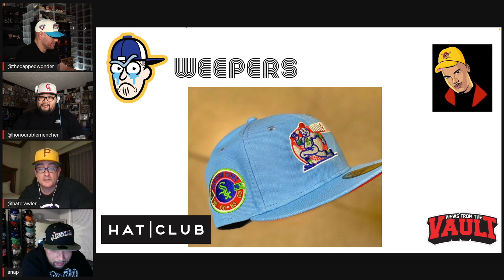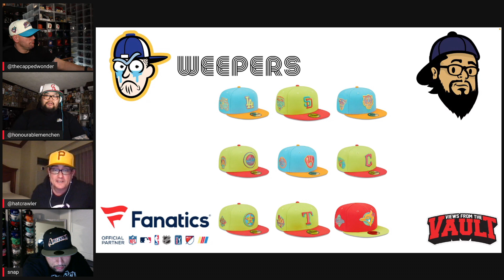GARBAGE HATS & GRIZZLY BEARS! The best, worst and most slept on New Era fitted hats of the week!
Pierre, Jason & Leon are joined by Ariel aka The Snapback God to go through this week's New Era 59fifty fitted hat Keepers, Sleepers, and Weepers!

Stay Fitted!